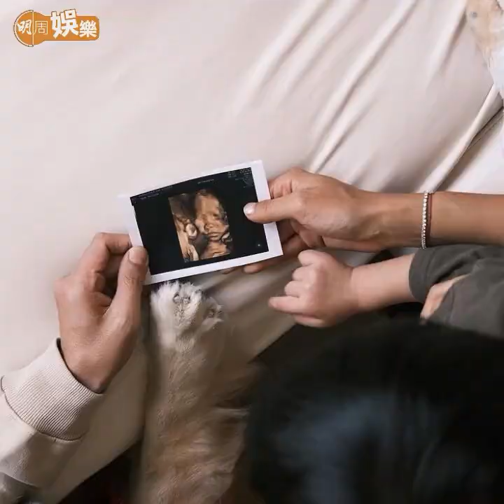【呢個禮拜睇咗未？】鄭嘉穎「嘥時間」論惹熱議 表弟王賢誌自爆早見識「雙面人」｜施明開腦手術相隔1年曬照 與大孖3個孫慶祝72歲生日｜梁諾妍宣布三年抱兩再佗B （04-08/12/2023）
04/12/2023
《獎門人》新長老結婚唔夠4個月 吳嘉儀呻爆：最好我養埋你供埋樓！
車婉婉首度開個人音樂會 全靠《好聲音》燃起唱歌團火

05/12/2023
陳茵媺曬全家福賀大仔10歲生日 感激老公陳豪深圳返港慶祝
Mo爸李盛林牧師公開阿Mo治療照片 So Ching獲讚是「不可多得」女友

06/12/2023
施明開腦手術相隔1年曬照 與大孖3個孫慶祝72歲生日
鄭嘉穎「嘥時間」論惹熱議 表弟王賢誌自爆早見識「雙面人」

07/12/2023
梁諾妍宣布三年抱兩再佗B 洪永城40歲生日嗌好幸福
馬國明為鄭嘉穎夫婦護航 高海寧被湯洛雯點名接花球

08/12/2023
陳展鵬4歲囡囡戴近視眼鏡 單文柔親自回覆網民疑慮
車婉婉唔知講錯乜得罪向展鵬 「如他有不開心我很Sorry」